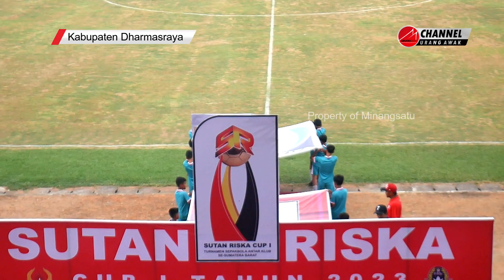SR CUP 2023 RESMI DIGELAR, SUTAN RISKA INGIN MENGGUGAH SEMANGAT MEMBANGUN SEPAKBOLA SUMBAR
Dharmasraya (Minangsatu) – Gelaran iven turnamen sepakbola akbar antar Klub-klub terbaik di kabupaten/kota Se-Sumatera Barat bertajuk Sutan Riska Cup 2023 resmi dihelat. Bertempat di Stadion Mauli Marwadewa Komplek Sport Center Kabupaten Dharmasraya, Jum’at (18/08/2023), acara ini dibuka langsung oleh orang nomor 1 Kabupaten Dharmasraya Sutan Riska Tuanku Kerajaan.
Usai laga pembuka, kepada Minangsatu Sutan Riska mengungkapkan bahwa keinginan dirinya menggelar turnamen sepakbola adalah untuk menggugah semangat membangun sepakbola sumatera barat.